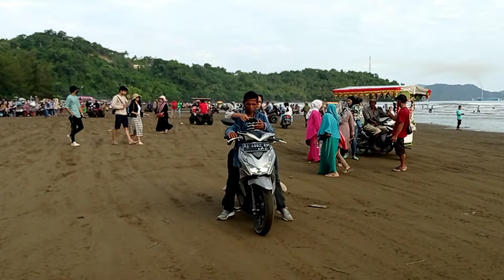pantai air manis kota Padang diserbu jutaan pengunjung 2022| apa efek marawa beach club mahal?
pantai air manis atau wisata batu malin kundang kota Padang diserbu jutaan pengunjung sumatera Barat dan juga dari luar sumatera Barat,apakah ini efek karena marawa beach club (raffi ahmad) mahal? dan tidak terjangkau semua kalangan masyarakat?
mendadak pantai air manis menjadi membludak pengunjung nya. objek wisata ini sangat cocok sekali untuk wisata keluarga, tempat nya bersih didukung dengan pelayanan yang tidak mahal. sangat pas sekali untuk liburan anak anak.
di pantai ini juga disediakan wahana motor ATV, yang sewa nya cuma 150 ribu selama 2 jam,,
di objek wisata ini juga terdapat wahana BANANA BOAT..
yang unik nya lagi, wahana permainan disini harga nya sama saja, baik hari biasa, maupun hari lebaran dan tahun baru.
batu malin kundang juga terdapat disini
komplit sudah pantai air manis Padang sebagai pilihan terbaik untuk keluarga tercinta.